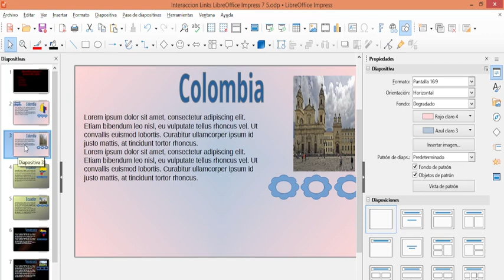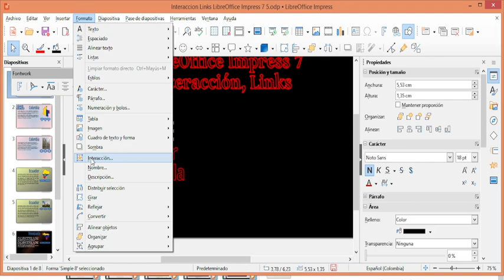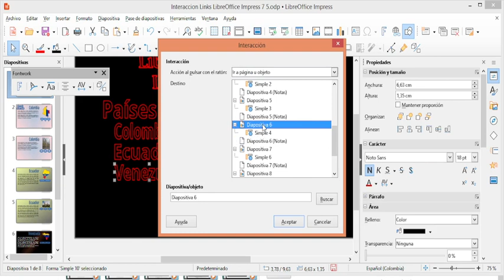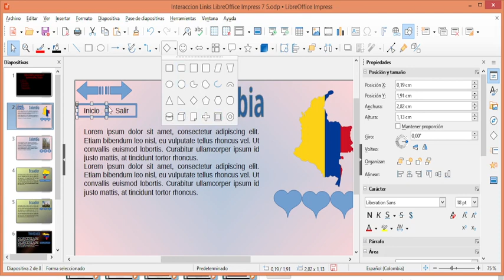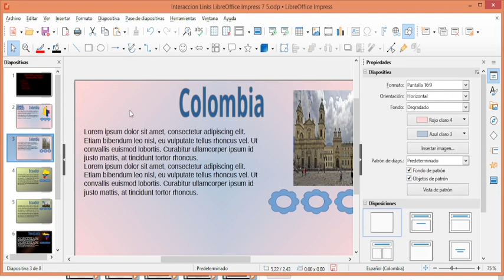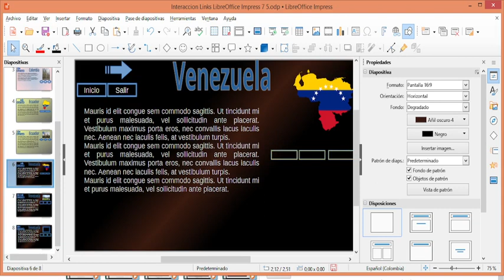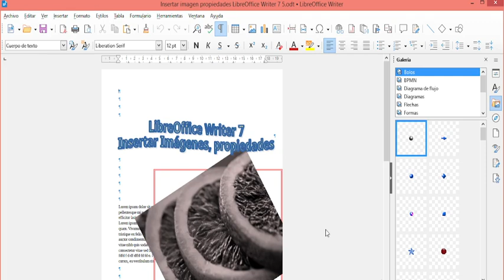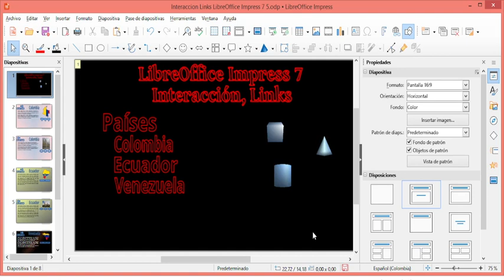Interacción, crear hipervínculos, links en LibreOffice Impress. Explicación con ejemplos.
En este vídeo les describo cómo crear hipervínculos para navegar dentro de las presentaciones de LibreOffice Impress 7. Cómo crear hipervínculos a documentos externos. Cómo crear hipervínculos a sitios web. Explicación con ejemplos.